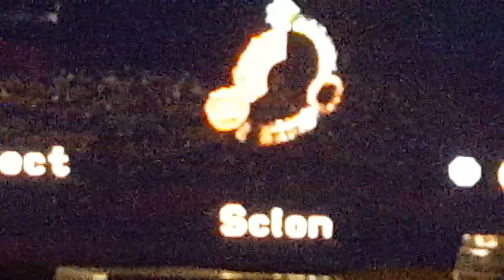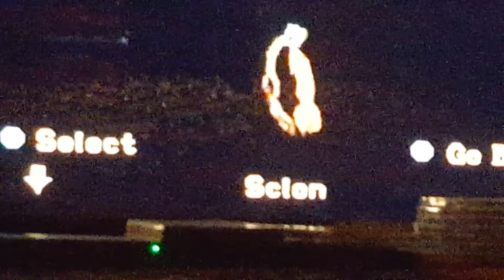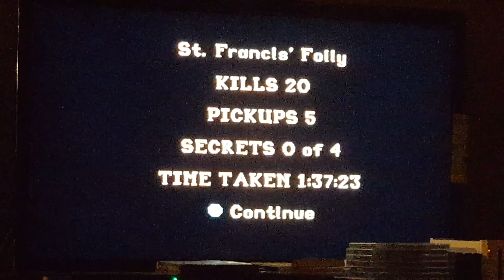Lara croft tomb raider ps1 Frances Folly part 4